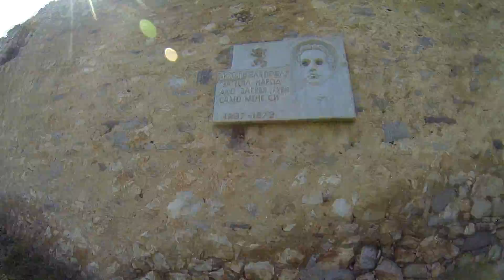Разходка над Първенец 04.10.14 и Белинташ 09.14г - музиака - Прея и Били Хлапето - Малките неща